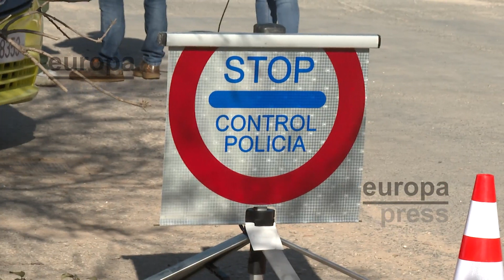La rave ilegal de Sarral (Tarragona) se empieza a disolver tras más de 72 horas en marcha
Imágenes de la rave ilegal organizada en el municipio de Sarral, en Tarragona, donde más de 700 asistentes provenientes de toda Europa se han reunido en un descampado.